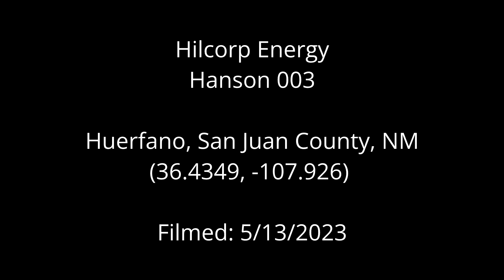Hilcorp - Hanson 003, San Juan County, NM (May 2023)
Hilcorp - Hanson 003
San Juan County, NM
(36.4349, -107.926)
Filmed 5/13/2023